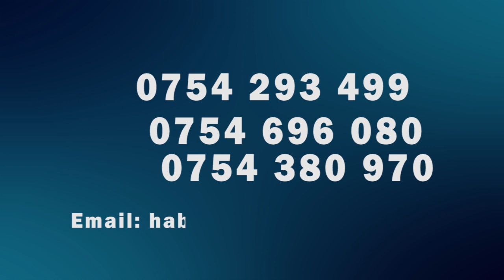UNAJUA ANACHOKIFANYA SASA MZEE KASUBIRI MMILIKI WA ''2000 PUB'' YA JIJINI MBEYA?